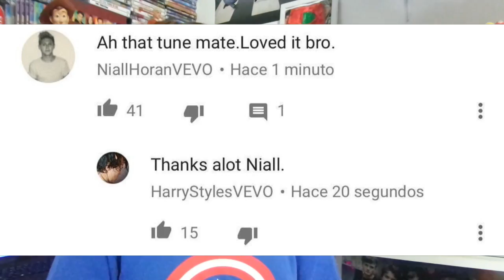AMÉM LAUREN JAUREGUI l NARRY É REAL l KPOP l KATY PERRY Carpool Karaoke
Lauren Jauregui da Fifth Harmony nos deu um tiro logo cedo,  Narry Naill e Harry da One Direction está vivo, Katy Perry vai participar do Carpool Karaoke e Kpop são meus novos amores.
CEP: 41610970
SALVADOR-BA